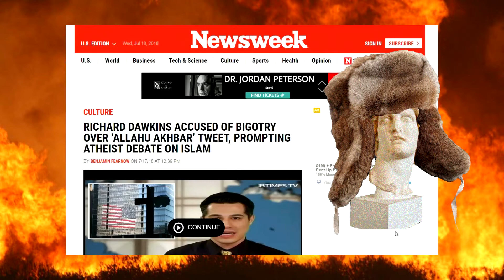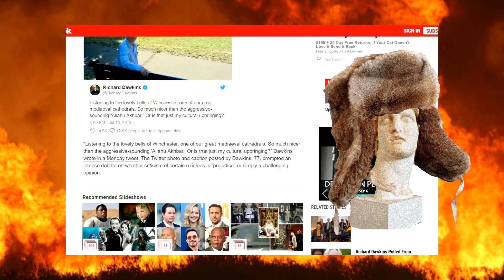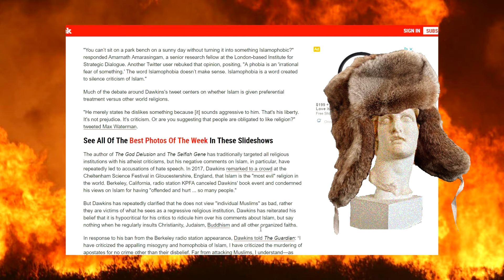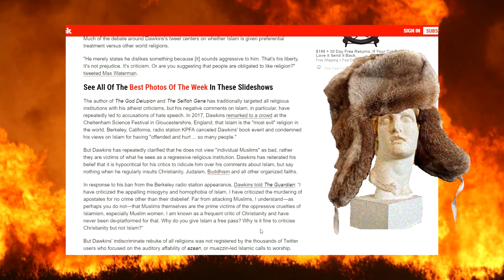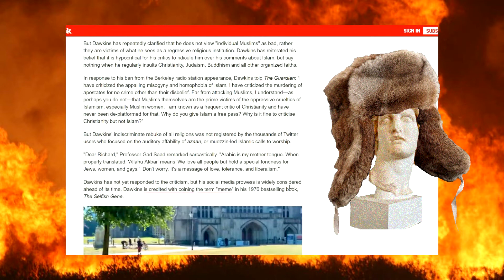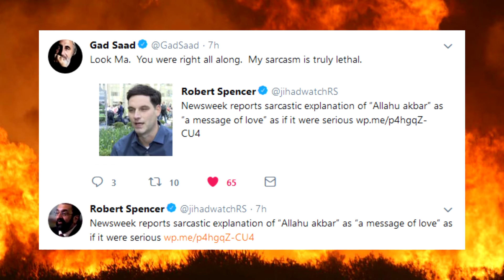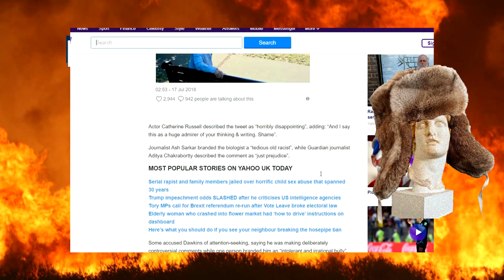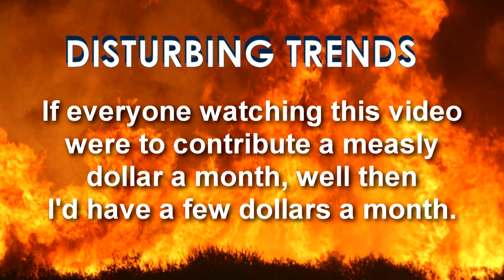151: Richard Dawkins Accused of Bigotry Over ‘Allahu Akhbar’ Tweet